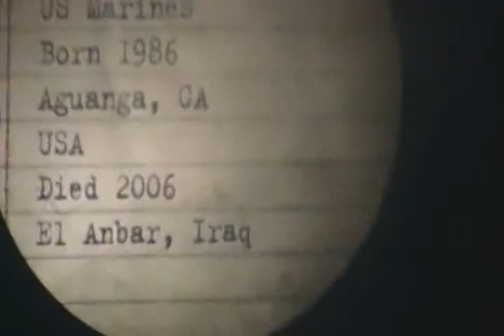Roger Waters Live in Argentina 2012 3